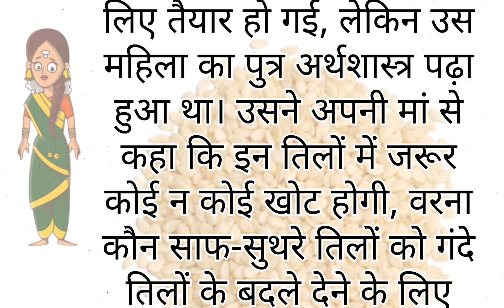ब्राम्हणी और तील के बीज एक अनोखी कहानी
ब्राम्हणी और तील के बीज की एक अनोखी कहानी सुनना मत भूलिए।